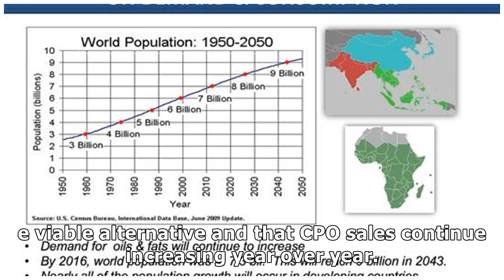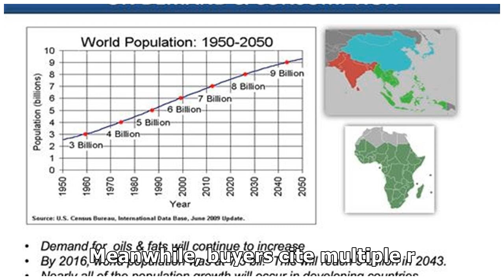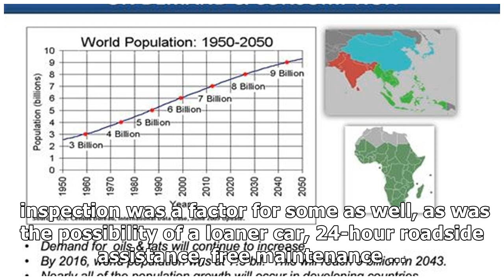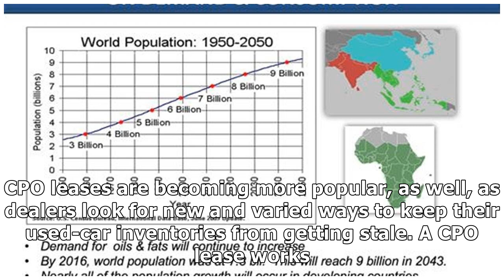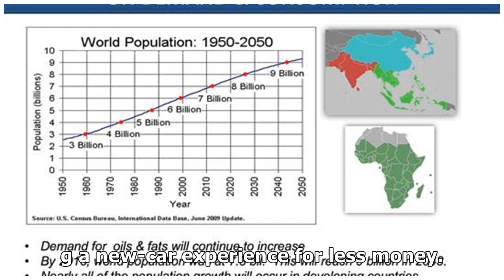CPO SALES CONTINUE INCREASING YEAR OVER YEAR